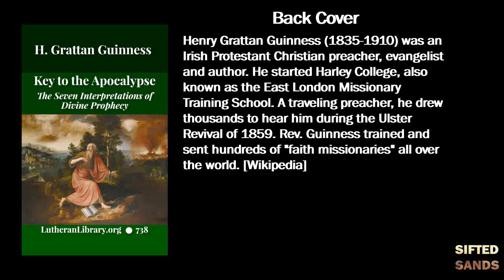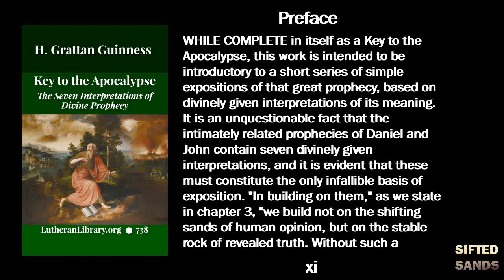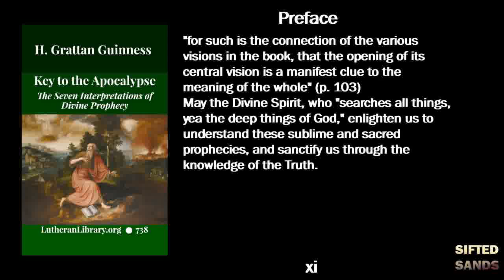(Cover and Preface) Key to the Apocalypse By Henry Grattan Guinness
An audio-visual reading of Henry Grattan Guinness's book on eschatology entitled "Key to the Apocalypse: The Seven Divine Interpretations of Divine Prophecy". The copy of the book that I obtained was from Amazon and published by the website "Lutheran Library", which has many amazing books from various Protestant authors over the past five hundred years. Please visit the website for many free PDF versions of these books, and please consider supporting this website by purchasing paperback versions of the books where possible or donating to the "Buy Me A Coffee Site" run by the owner:

Here is a link to a playlist of a previous reading I did on Robert Caringola's book "Seventy Weeks: The Historical Alternative" that covers the 70 Weeks of Daniel and the truth about prophecy in God's Holy Bible:

Here are readings from other Christians on YouTube on two other books from Henry Grattan Guinness, "Romanism and the Reformation" as well as "History Unveiling Prophecy":

If you are exploring the truth of the interpretation of Biblical prophecy of the Word of God, such as how the book of Daniel and the book of Revelation are related, be sure to watch these playlists from brothers David Nikao Wilcoxson and Karl Tester:

Short biography of the author from the back cover of this book:
Henry Grattan Guinness (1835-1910) was an Irish Protestant Christian preacher, evangelist and author. He started Harley College, also known as the East London Missionary Training School. A traveling preacher, he drew thousands to hear him during the Ulster Revival of 1859. Rev. Guinness trained and sent hundreds of "faith missionaries" all over the world. [Wikipedia]

Some spelling errors are mistakes on my part, while others were found in the text of the book. I decided to leave in spelling errors from the book to stay faithful to the text.

If you do not know the Lord Jesus Christ, know and understand that according to God's Word, the Bible:
"As it is written, There is none righteous, no, not one:
Romans 3:10-11

Romans 3:23

Romans 5:8

Romans 10:9

Pray to the Lord Jesus and ask for Him to forgive you of your sins and send you the gift of His Holy Ghost, and if you are truly repentant in your heart, He shall. You will then have eternal life and be with the Lord Jesus in Heaven and will join all the saints in the Resurrection of the dead on the last day.

Romans 10:13